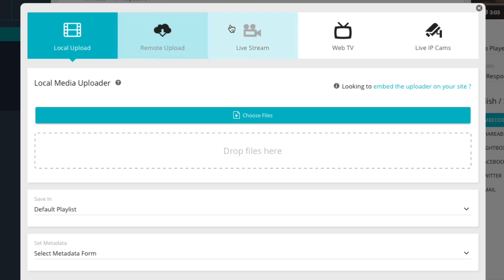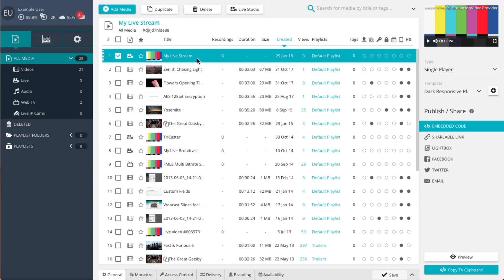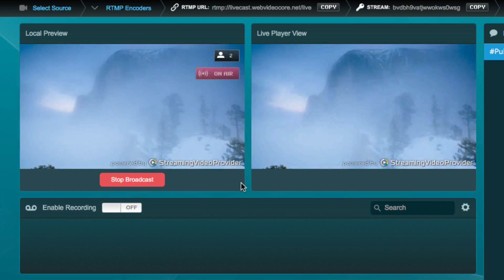🎥 How To Publish A Live Stream On ANY Site Without Coding | 2-Minute Live Streaming Tutorial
A 2-minute tutorial on how to publish live stream videos on any site.

MORE RESOURCES

ABOUT STREAMING VIDEO PROVIDER
We help organizations of all sizes publish, protect and monetize their live and on-demand video content.

DESCRIPTION
Learning how to embed a live streaming video on your website may be the best thing you can do to increase traffic to your site and up your number of viewers. In this video streaming website tutorial, we show you the easiest way to do website live streaming.

Throughout the video we use StreamingVideoProvider to quickly, securely, and efficiently add live streaming video to your website. You’ll learn how to create customize a live video player, obtain the address and stream name for the RTMP live stream and, finally, how to publish your live stream.

Less than three minutes is all you need to get started on website live streaming. Whether you want to learn how to stream live on WordPress or how to embed live streams on a website, we’ve got you covered.